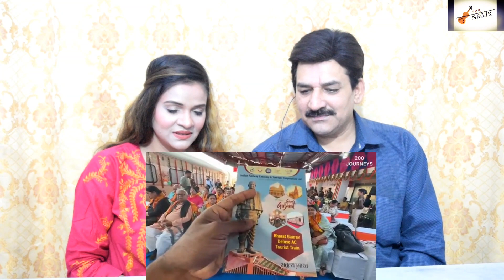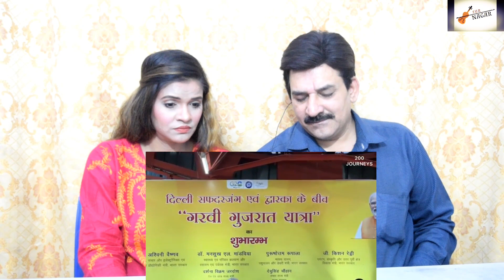Pak Reacts to BHARAT GAURAV AC DELUXE TOURIST TRAIN JOURNEY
Pakistani Reacts to BHARAT GAURAV AC DELUXE TOURIST TRAIN JOURNEY | GARVI GUJARAT | Ep1

Video Credit ;
Channel Name [ 200Journeys ]

purposes such as criticism, comment, news reporting, teaching, scholarship,